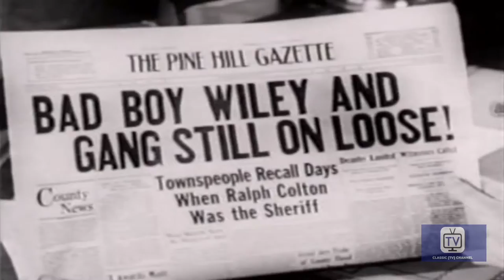Roy Rogers Show - Season 1 - Episode 21 - The Double Crosser | Dale Evans, Roy Rogers, Trigger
Man blackmailed into shielding outlaw gang just as his mother arrives to visit.

The show starred Roy Rogers as a ranch owner, Dale Evans as the proprietress of the Eureka Café and Hotel in fictional Mineral City, and Pat Brady as Roy’s sidekick and Dale's cook. Brady's Jeep Nellybelle at times had a mind of her own and sped away driverless with Brady in frantic pursuit on foot. Animal stars were Roy's Palomino horse Trigger and his German Shepherd Bullet, the "Wonder Dog".

As with many other Western films of the 1930s–1950s, the Roy Rogers Show featured cowboys and cowgirls riding horses and carrying six-shooters, but unlike traditional westerns, the series had a contemporary setting with automobiles, telephones, and electric lighting. No attempt was made in the scripts to explain or justify this strange amalgamation of 19th-century characters with 20th-century technology. Typical episodes followed the stars as they rescued the weak and helpless from the clutches of dishonest lawmen, con artists, bank robbers, claim jumpers, rustlers, and other "bad guys." In addition to traditional Western plot themes such as cattle rustling and bank robberies, the program featured more contemporary topics, including gun safety and conservation of natural resources. "Many of the shows expressed a moral, and several preached a Christian message."

The show received an Emmy nomination in 1955 for Best Western or Adventure Series, but it lost out to the syndicated Stories of the Century, an anthology series starring and narrated by Jim Davis. The series finished #27 in the Nielsen ratings for the 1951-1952 season and #30 for 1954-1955.

Directed by Robert G. Walker, Don McDougall, Leslie H. Martinson
Starring Dale Evans, Roy Rogers, Trigger

Cast
Harry Harvey  as Sheriff
Russ Scott as Henchman
Buttermilk as Dale's Horse
Wally West as Henchman
Jack O'Shea as Banker
Don C. Harvey as Cub Wiley
Terry Frost as Henchman